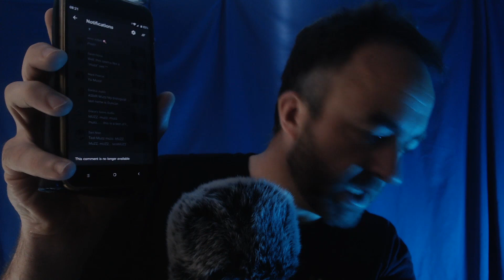My Youtube channel is being flagged. Watch what happens when you comment!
Heya pals! Just a wee channel update video to ask your opinion on changing my channel name. It appears the word 'muzz' is being flagged (at least in the comment system). Go ahead and comment with the word 'Muzz' and watch it vanish before your eyes! approx 7-8 out of every 10 comments are auto-deleted. What does this mean for my channel name and the channel itself I wonder?

Anyway, it's all in the vid.

kind regards (the ASMRtist formerly known as M*zz)